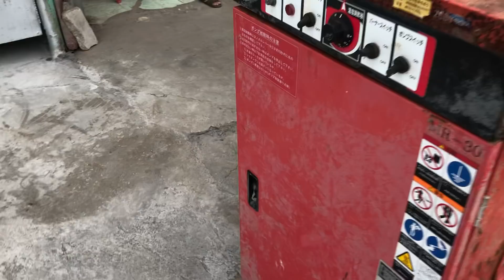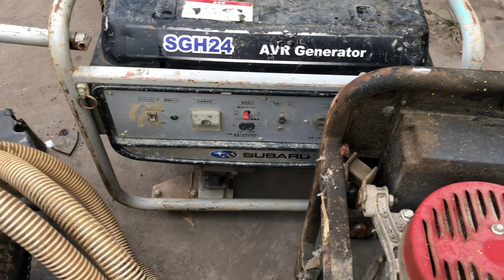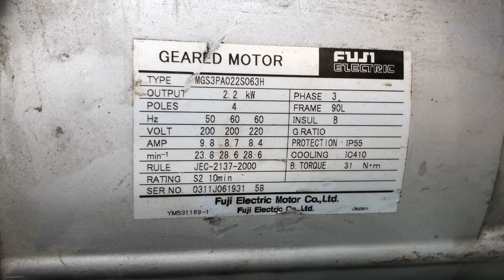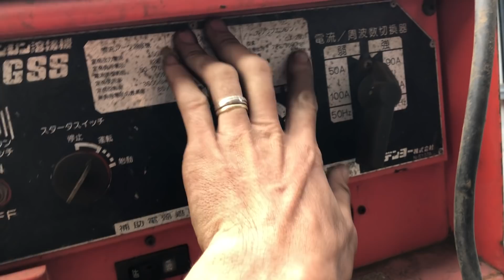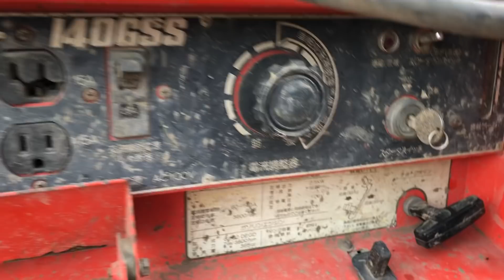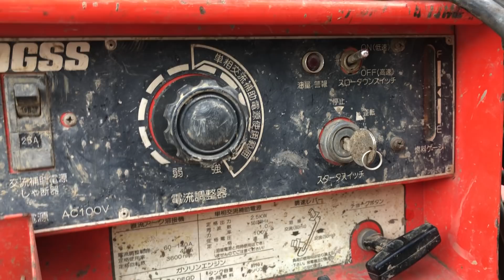Hàng Nhật Bãi- Hàng Nội Địa Nhật Về Nhiều LH 0908875468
@duykhanhvlogs hàng về nhiều nhé anh em!
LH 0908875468